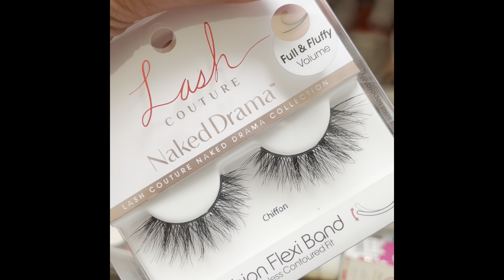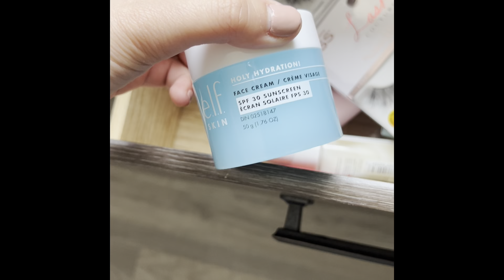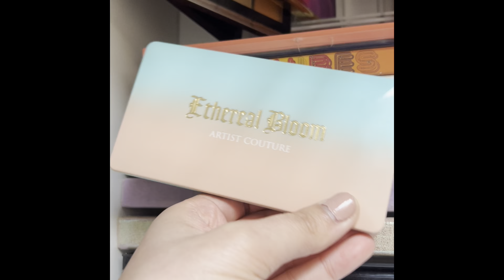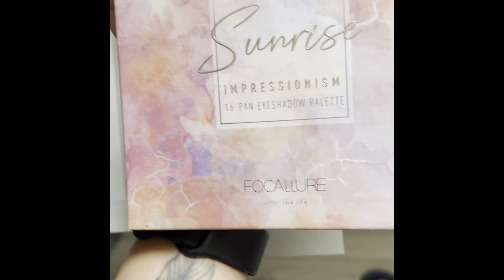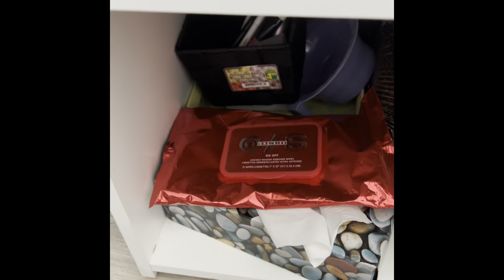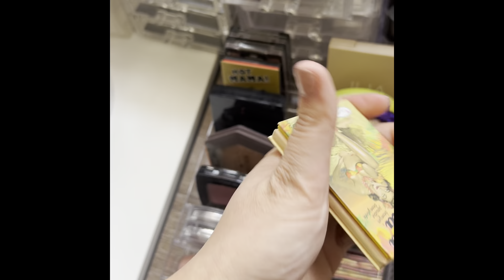MY MAKEUP COLLECTION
Hi Pretties, in today's video I showed you my kinda crazy makeup collection. I know I haven't come out with videos for a long time and I miss you guys so much. I will try my best to spend more time making videos for you guys since I really enjoyed doing that. Love you, XOXO ♥️♥️

Hi everyone, my name’s Jocelyn Anh Phung. I’m Vietnamese so English obviously is my 2nd language. I'm currently living in Canada for studying and working. I'm a makeup lover and I hope that everyone coming to my channel will find the same feelings/vibes as mine. In this channel, I usually do makeup tutorials with simple methods and easy to achieve. I do like making videos like favorite makeup of the month as well as disappointing ones. But tbh, I will try to do as much as I can according to what you like me to do. Nonetheless, I hope you enjoy your time spent watching my fun videos, and thank you so much for stopping by every time I upload my videos. Xoxo, Jocelyn ♥️🥰